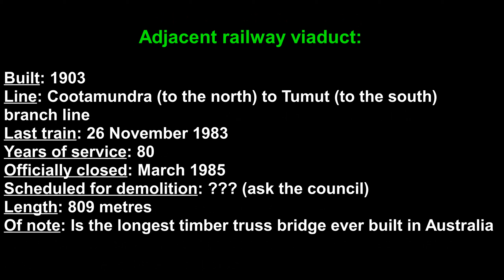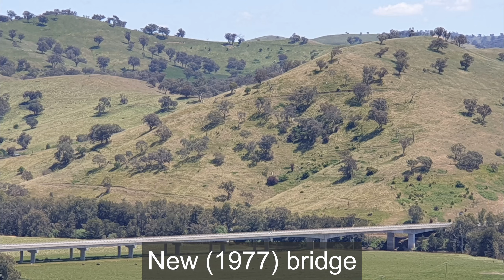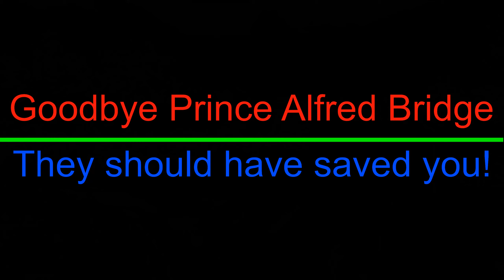A drone visit to the Gundagai Prince Alfred bridge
A friend and I took a trip from Canberra (ACT) to Gundagai (NSW) Australia to photograph and film the destruction of the Prince Alfred bridge, a road bridge built in 1867 and torn down 154 years later, in November 2021.

Gundagai was originally built on the flood plains of the mighty Murrumbidgee River. A terrible flood in 1852 killed 72 people and washed the town away. It remained Australia's worst natural disaster until the Black Saturday bush fires of 2009! After this and other floods the town was shifted to higher ground and a bridge was needed to join north and south Gundagai.

The bridge was closed in 1977 with the construction of the modern concrete bridge in use today. Sadly the Prince Alfred has been in a state of disrepair for many decades and by November 2021 in danger of imminent collapse.

Here are some stills and drone footage of the destruction. Goodbye Price Alfred bridge.